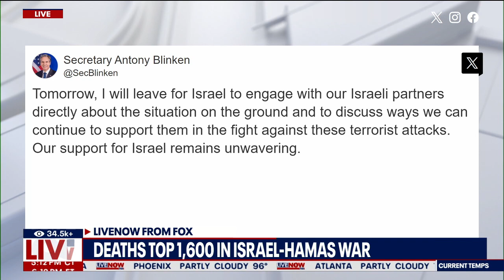Fox News Live interviews Dr. Isbouts on Hamas-Israel War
On October 10 and October 11, Fox News’ Live Now show interviewed Fielding professor emeritus Jean-Pierre Isbouts about the war between Hamas and Israel, based on his upcoming book “Mapping the Holy Land." CONTENT SOURCE: Fox News Live